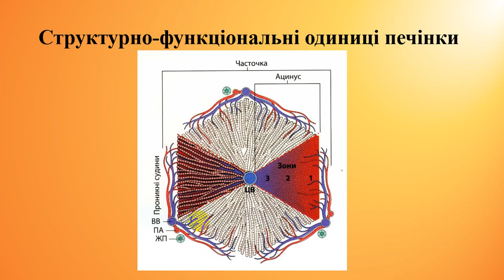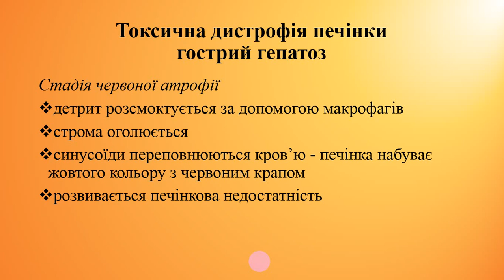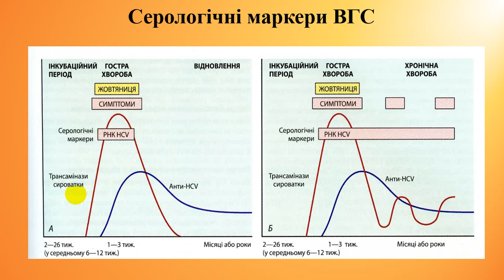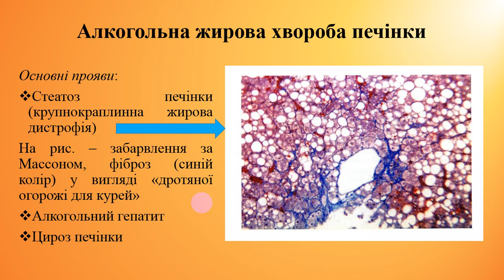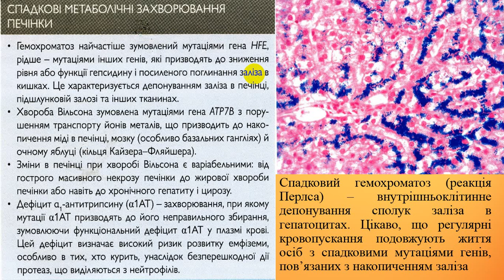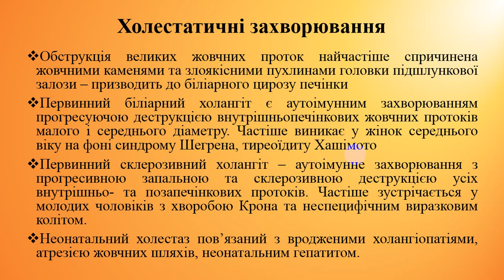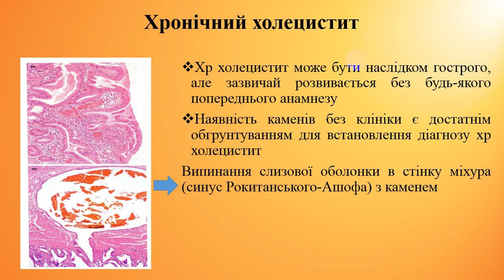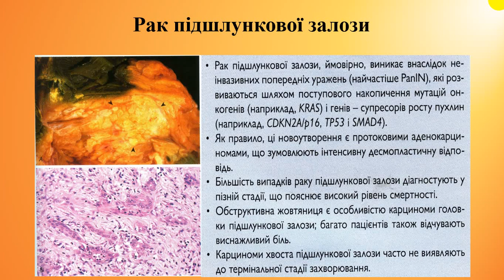Патологія печінки та жовчного міхура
Матеріал лекції присвячений патоморфології гепатобіліарного тракту. Матеріал для "позакласного" читання, так як ця тема не є офіційно лекційною.